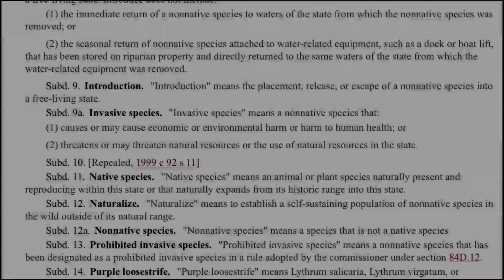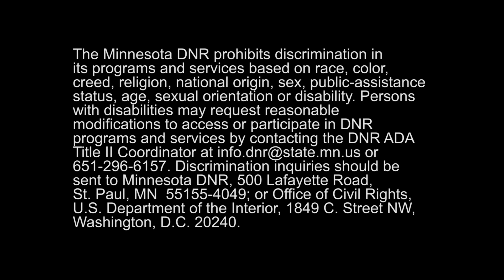Refresher Training for Minnesota AIS Volunteers and Ambassadors Pt. 1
Refresher Training for Minnesota aquatic invasive species volunteers and ambassadors
Topics:
"Introduction"
"Introduction to Invasive Species"
"Key Aquatic Invasive Species in Minnesota"